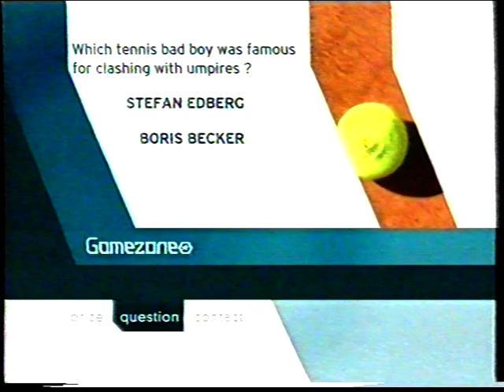PARIS DAKAR RALLY 2001 PART 6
from UK television